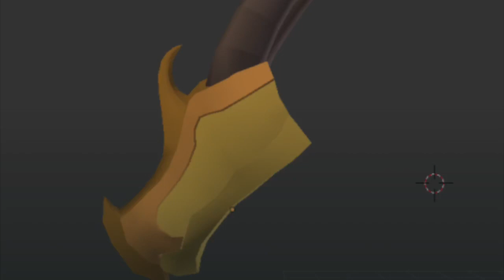WINGS OF FIRE ROBLOX HiveWing WIP+HiveWing updates